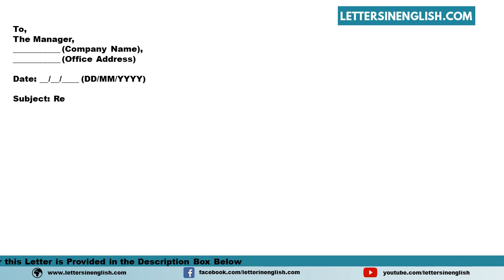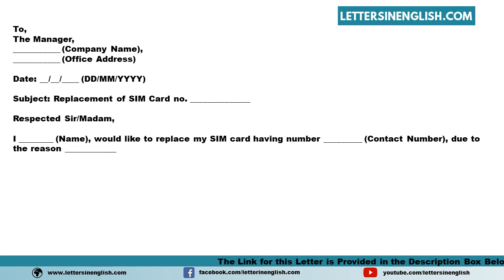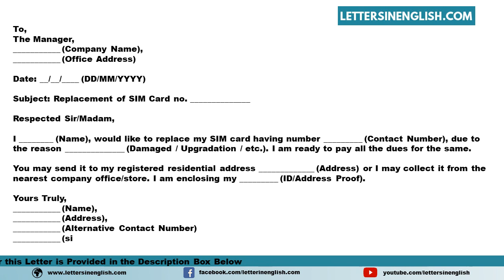Letter To Telecom Provider Requesting For Replacement Of Sim Card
Sample Letter To Telecom Provider Requesting For Replacement Of Sim Card

In this video, you will find a sample Letter To a Telecom Provider Requesting For Replacement Of Sim Card in English Template

PID: 2912